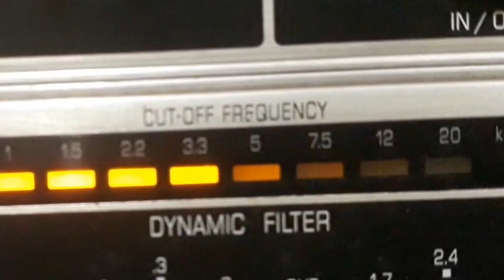JOEL DE ALMEIDA - CANÇÃO PARA INGLÊS VER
CANÇÃO PARA INGLÊS VER - FOX CHARGE de LAMARTINE BABO com JOEL DE ALMEIDA e SEU CONJUNTO RITMICO. Disco ODEON Nº 13.859-b. Matriz RIO-10559. Tamanho 25cm. Gravado em 12/05/55. Lançado em julho de 1955. * A expressão surgiu por volta de 1830, quando a Inglaterra exigiu que o Brasil aprovasse leis que impedissem o tráfico de escravos. No entanto, todos sabiam que essas leis não seriam cumpridas, assim, essas leis eram criadas apenas "para inglês ver". Daí surgiu o termo.